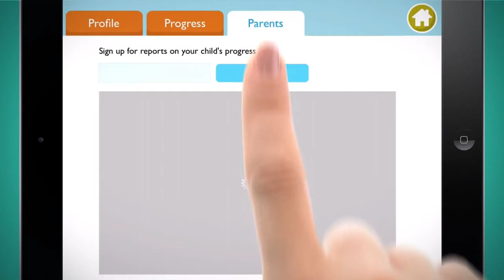Kiko Labs Thinking Time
Kiko Labs Thinking Time is a cognitive training programme developed by Harvard and UC Berkeley neuroscientists for preschoolers. The targeted skills include memory, attention, inhibition, cognitive flexibility, reasoning and spatial skills. BrainFit® is a distribution partner of Scientific Learning, whose programmes include Reading Assistant, Fast ForWord and Kiko Labs Thinking Time.